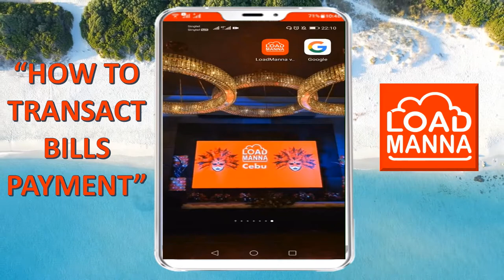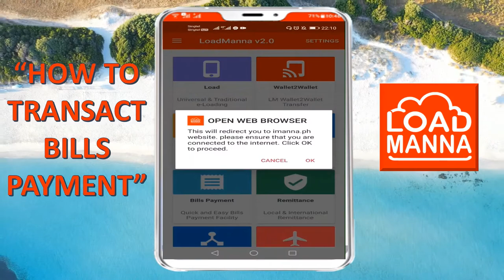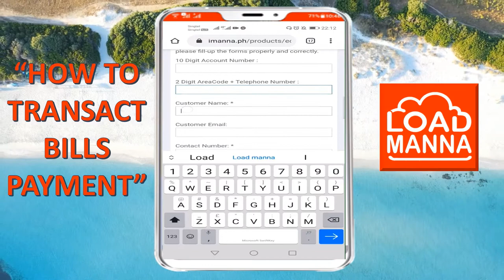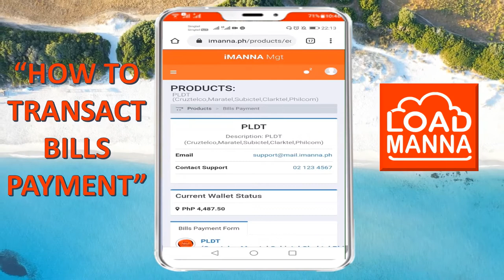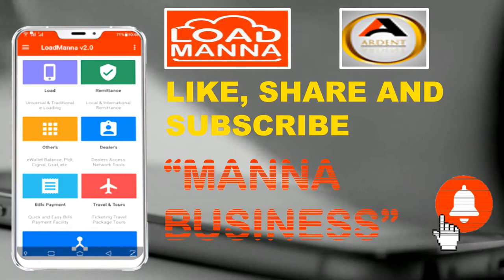BILLS PAYMENT Using LOAD MANNA System | Paano Mag Transact ng Bills Payment Gamit ang Load Manna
Load Manna System makes paying bills using  your account in imanna.ph  fast and easy. Load Manna system enables you to pay your bills may it be banks, electric bills, water bills, schools bills, government bills, airline and travel payments, cable and internet bills, insurance bills and even shopping payments.
Load Manna is the present and the future of bills payment.
Load Manna bills payment is just one of the many ways that you can earn.
Be a Load Manna member now!

To avail our Load Manna packages, see below;
Load Manna Dealer Package: Php 3998
Load Manna Barangay Stockist: Php 88, 888
Load Manna Municipal Stockist: Php 194, 88
Load Manna City Stockist: Php 250, 000